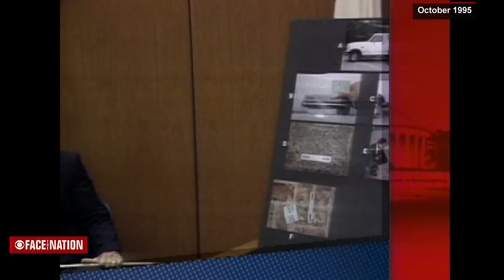From the archives: The aftermath of the O.J. Simpson murder trial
On Oct. 3, 1995, O.J. Simpson was found not guilty of the murders of his ex-wife, Nicole Brown Simpson, and her friend Ronald Goldman. "Face the Nation" reported on the acquittal, reactions to the verdict and the trial's impact.